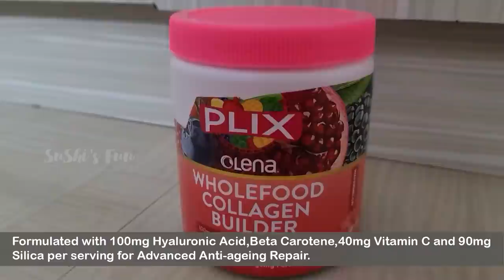Enga Veetu Favourite Surakkai Bajji With Vazhakkai Fry | Veg Recipe In Tamil | SuShi's Fun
Get A Free Customised Diet Plan + Consultation Call on all your orders.

Plix Wholefood Collagen powder is a blend of 100mg Hyaluronic Acid +Beta Carotene + Vitamin C +Silica which helps in advanced anti-ageing and provides youthful skin by restoring skin elasticity.It is a plant based collagen powder and has ZERO side effects.

Hey everyone! I've always talked about my mother's magical cooking and how fun it is to spend my day in the kitchen with her.

So here's my most requested vegetarian recipe in Tamil that even the pickiest will love to eat.

Watch and learn how to make my favourite surakkai bajji with vazhakkai fry step by step!